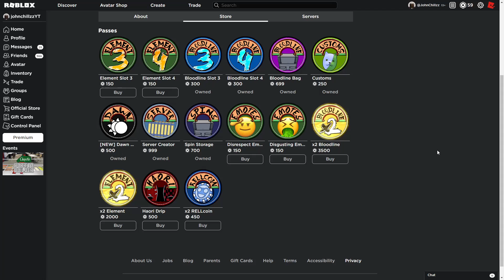[UPDATE] SHINDO LIFE GAMEPASS GIVEAWAY *CLICK HERE TO ENTER*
PEOPLE!!!I!
(1 Test Games Or If You Want Me To Be Apart Of Your
Game)
(Or If You Just A Fan)